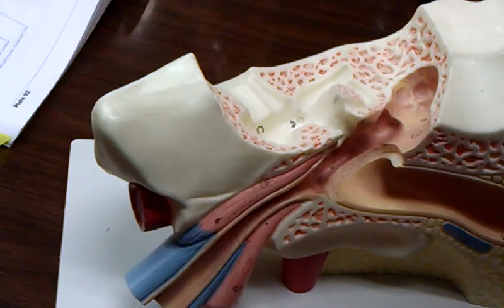Structures of the ear